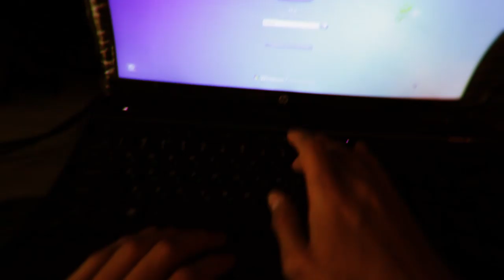Lil D - Gündelik [ MawyTV ]